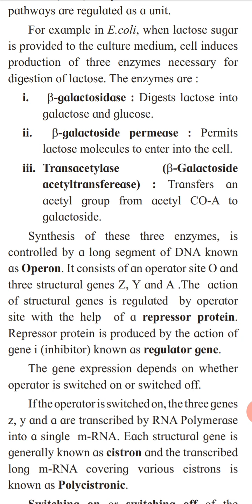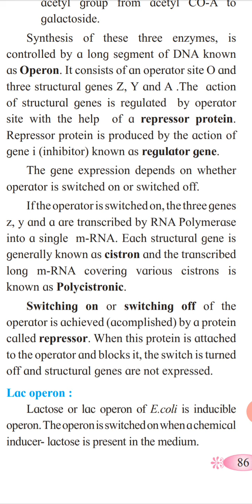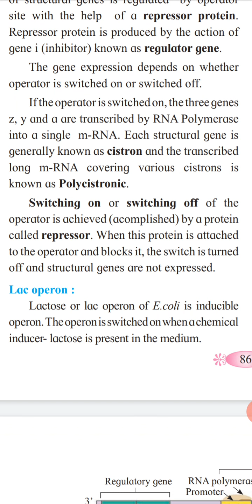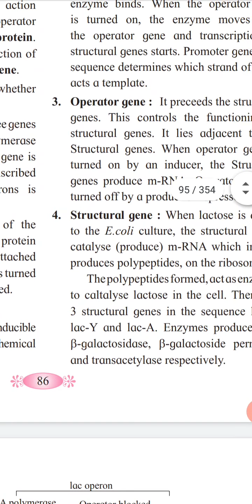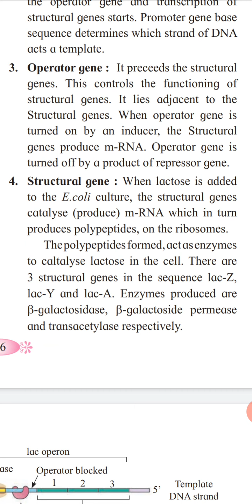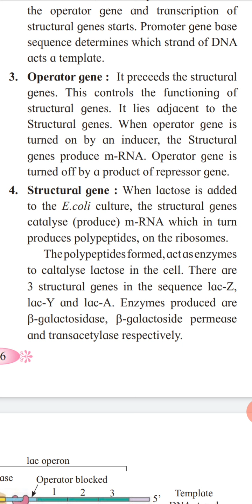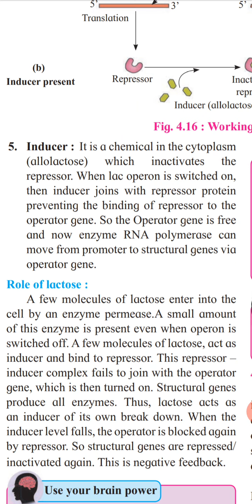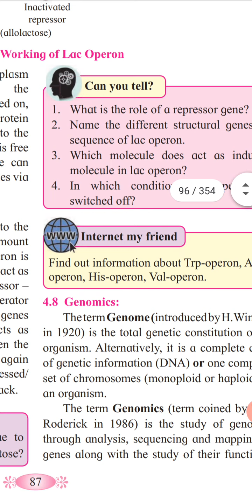Operon concept XIIBio molecular basis 3/10/20